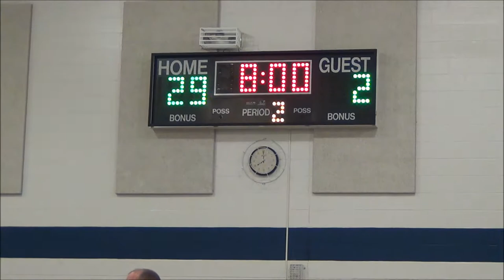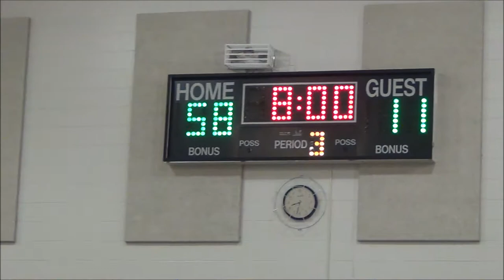12-7-2015 FAITH vs Deford